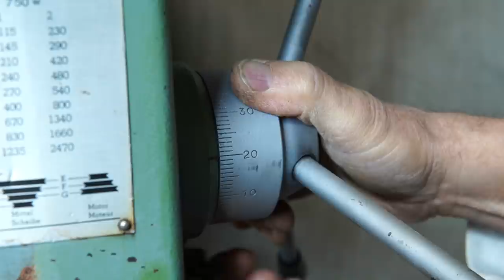Rusty Bread Cutter Restoration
Thanks :-)